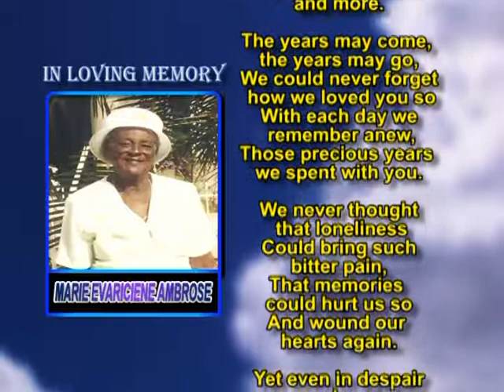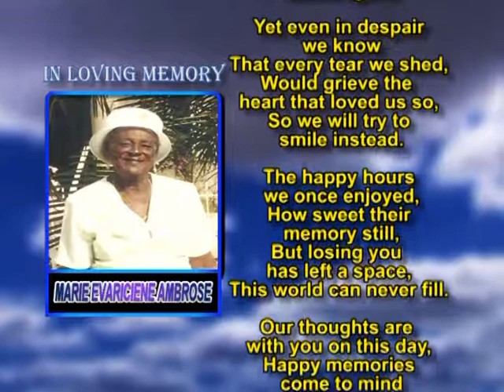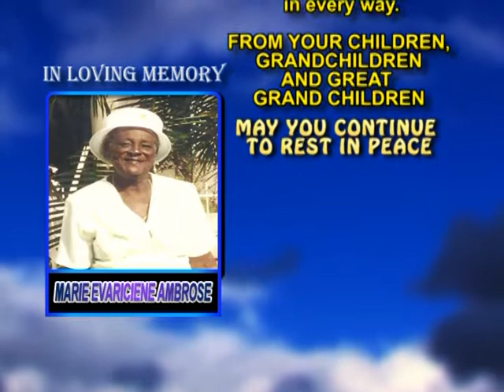MARIE EVARICIENE AMBROSE memorial